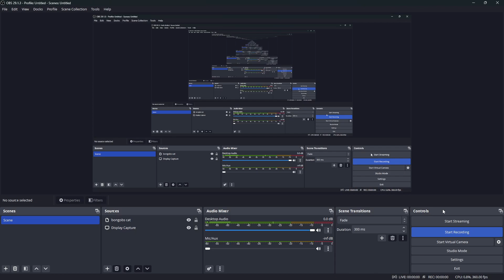Roblox and FNF :O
Hello thanks for watchin here is the game link i played
Link: